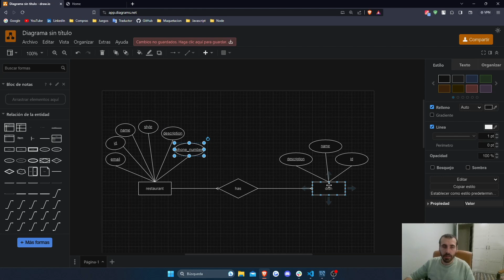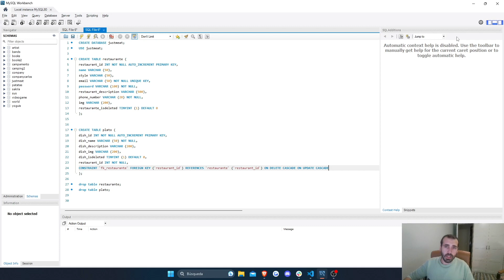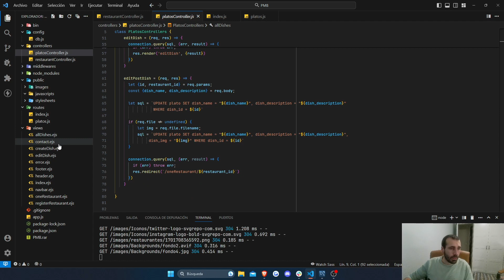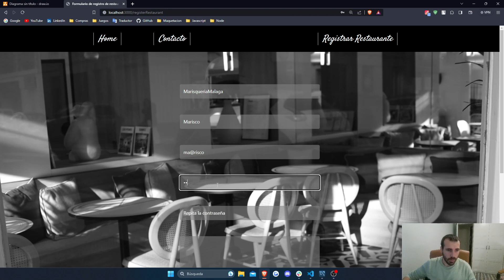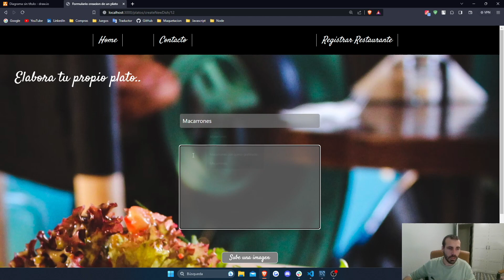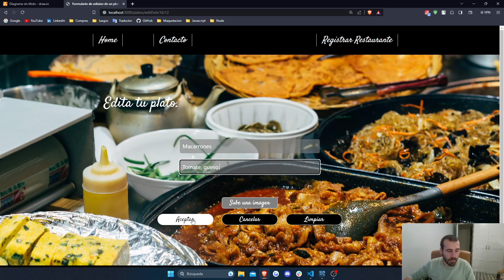Proyecto de Mitad de Bootcamp de Adrián Ligero - SocraTech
Este proyecto ha sido desarrollado por nuestro alumno Adrián Ligero sin experiencia previa, después de estudiar las primeras 8 semanas de nuestro Bootcamp Full-Stack Web Developer (y aún quedan 8 semanas más).

¿Quieres aprender como él? Puedes aprender con nosotros, sin necesidad de tener experiencia previa programando, en nuestro Bootcamp: